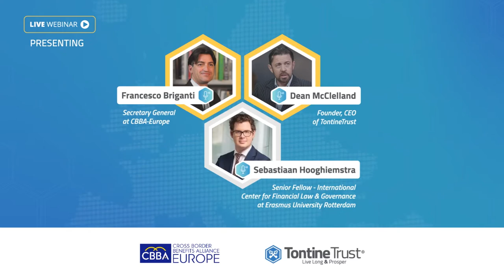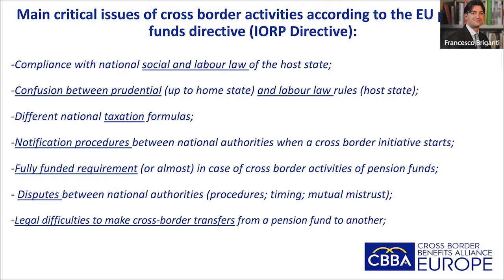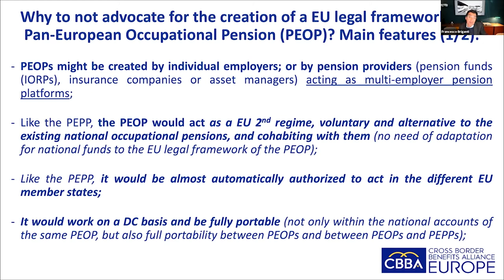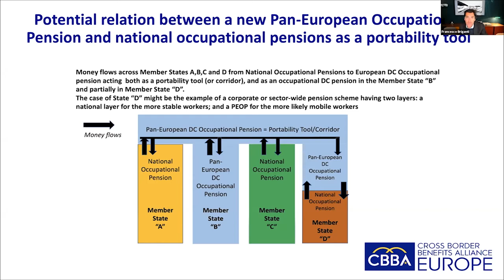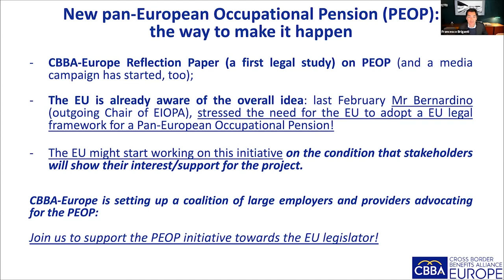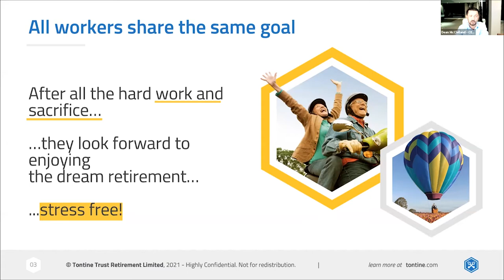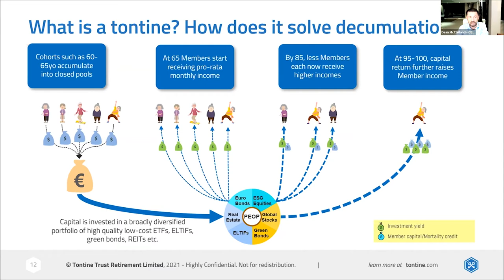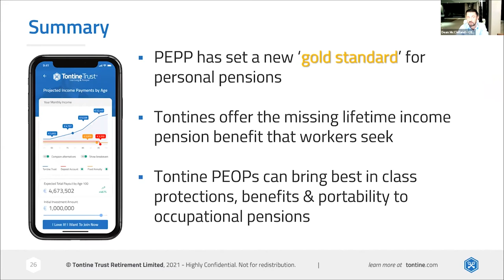Webinar - Pan-European Pensions & Tontines: Can Europe take a global lead in pensions?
With the OECD now calling for the mandatory re-introduction of lifetime income pensions & saying that risk sharing tontines now offer a better solution than annuities, CBBA-Europe & TontineTrust look at the potential for a new EU legal framework for Pan-European Occupational Pensions that could instantly support tontine based lifetime income pensions.

The new pension institution, the so-called “PEOP”, could be built upon similar principles of the Pan-European Pension Product (“PEPP”).

Tontine Trust is currently licensing itself as one of the first PEPP providers in Europe and is the leading pensions firm in the world in implementing modern 'tontine' pensions which adhere to the recommended model recently endorsed by the OECD in their Future of Pensions report.

As the OECD report stated, tontines enable higher retirement incomes and significantly mitigate risk for consumers as well as any governmental or corporate sponsors.

As such, the introduction of the PEOP would further accelerate the adoption of this next generation of lifetime income pensions which are set to revolutionise the retirement benefits industry.